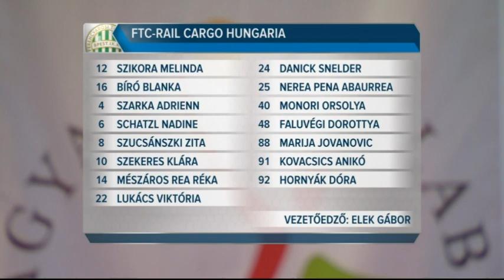FTC Rail Cargo Hungaria - Dunaújvárosi KKA 33-29 (18-15) Magyar Kupa 2.elődöntő 2017.04.01.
FTC RAIL CARGO HUNGARIA–DUNAÚJVÁROSI KKA 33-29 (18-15)
Kecskemét, játékvezetők: Bíró, Kiss.
FTC: Bíró, Szikora (kapusok), Faluvégi 3, Hornyák D., Jovanovics 5, Kovacsics 7 (1), Lukács 3, Mészáros 1, Monori 2, Pena 1, Schatzl, Snelder 3, Szarka, Szekeres, Szucsánszki 7 (4). Edző: Elek Gábor.
DUNAÚJVÁROS: Csapó, Pálinkás (kapusok), Cifra 1, Gindeli, Grosch 2, Hornyák B., Karnik, Kemény 2, Klujber 1, Kovács A. 10 (4), Kudor 2, Micijevic 1, Nick 1, Rácz-Vincze 3, Szalai B. 4, Takács D. 1. Edző Zdravko Zovko.

A női Magyar Kupa döntőjébe a Győrt követte a másik zöld-fehér csapat is, a Ferencváros, így holnap igazi rangadót láthatunk majd. A Dunaújváros ugyan jól tartotta magát elsősorban Kovács Anna parádés első félidei játékának köszönhetően, de a fővárosiak végig vezetve 33-29-re nyertek. Zácsik Szandra kisebb sérülése miatt nem lépett pályára, míg a dunaújvárosiak közül Kemény Dóra a mérkőzés hajrájában súlyosnak tűnő térdsérülést szenvedett.